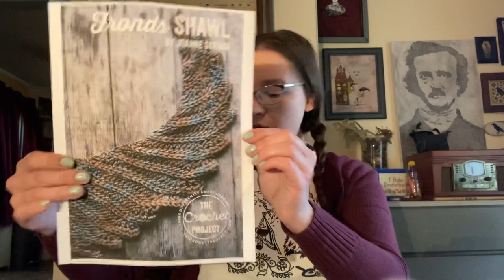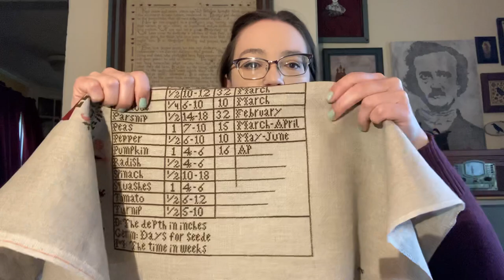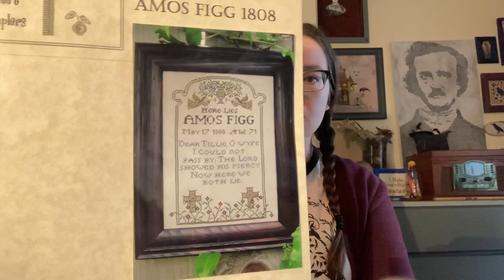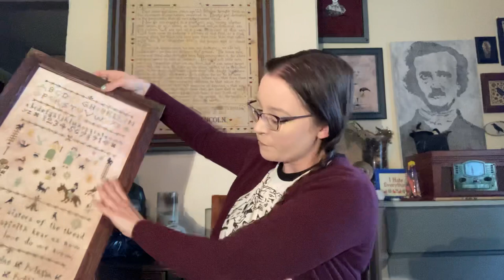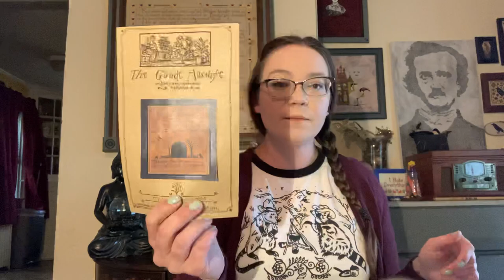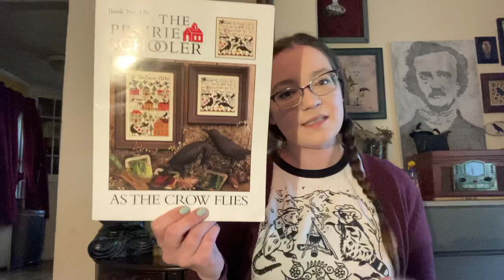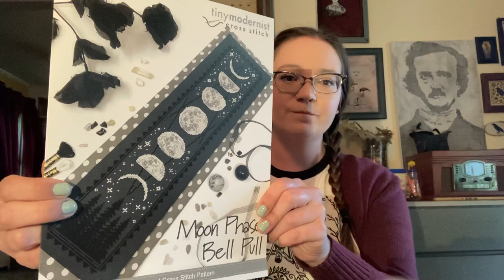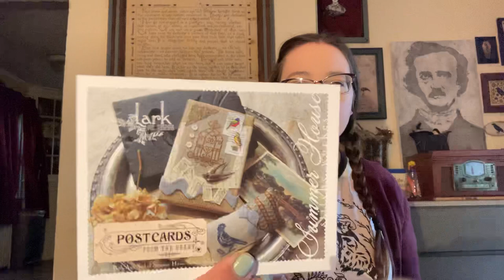Flosstube #23 - I lost control of this situation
Visit with me on IG - wideeyedstitchingchild

Common cross stitch acronyms and terms-

FO - finished object
FFO - fully finished object
LNS - local needlework store
SAL - stitch along
ORT - old ratty threads - the scrap of thread left over when you finish a length of floss
Unicorn - something you have wanted for a long time
Haul - the needlework stuff we buy
Stash - what haul turns into
Needleminder - two magnets that attach to each side of your fabric that holds your needle to your project
Frog - ripping your stitches out/back

Friends I mentioned -
Michelle - YT - Michelle Bendy Stitchy
Stephanie - YT - Lindystitches
Amanda - YT - Alba Stitcher
Amanda Mae - YT - Ardith Design
Cathy - YT - CraftyCat Stitcher
Tabitha - IG - CatsandCraft

Yarn! -
ShirstyCat Designs - ShirstyCat.com
Annie’s Crochet - Anniedesigncrochet.com

What I worked on -
Cat Reflection Sampler - Peruvian Flair
Garden Vegetables - Kathy Barrick
Let Your Lives Speak - Bent Creek
Emily Ann Foster 1892 - Hands Across The Sea
Amos Figg 1808 - Plum Street Samplers

Fortnight-fabrics.com
Colourandcotton.com
Jen’s Stitching Niche on Etsy
Kittenstitcher.com
Topknotstitcher.com
Cobwebcorner.com
Seraphimfabrics.com